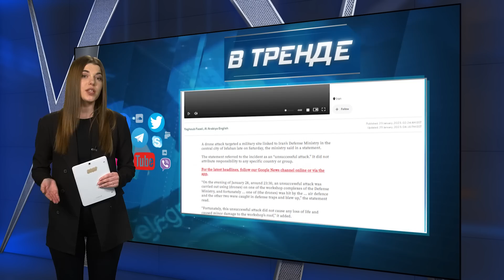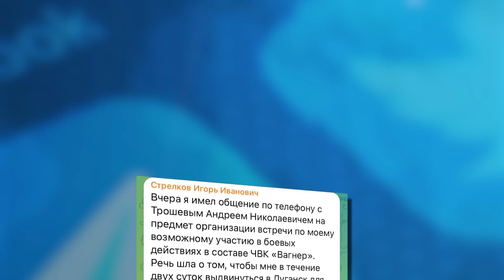Ситуация в Иране. Пригожин против Гиркина. Россияне за Украину. Соловьев уже всё? | В ТРЕНДЕ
Сегодня В ТРЕНДЕ: что происходит в Иране, почему Гиркин не попадёт в ЧВК, как изгоняют алкоголизм в российских солдат, пропагандисты начали обсуждать будущие отношения Украины и рф, у Соловьева новая истерика, а Лукашенко косплеит аватара.

00:00 Анонс
00:39 Ситуация в Иране. Ещё одна «СВО»?
02:14 Почему дорога в ЧВК для Гиркина закрыта?
04:35 «Аналоговнеты» в россии достигают апогея и показывают всю мощь «второй армии»
05:13 Алкоголизм из российских солдат изгоняют методами средневековья
06:30 Помереть за страну – правильное решение. Власти рф сходят с ума
07:48 На Геббельс-ТВ начали рассуждать о том, какие же в будущем будут отношения между россией и Украиной
09:13 Соловьева конкретно переклинило из-за танков
09:54 SAMP-T и ракеты к нему скоро будут в Украине
10:37 Россияне открыто желают украинцам победы
11:28 Выпивающий Лукашенко или новый косплей на аватара